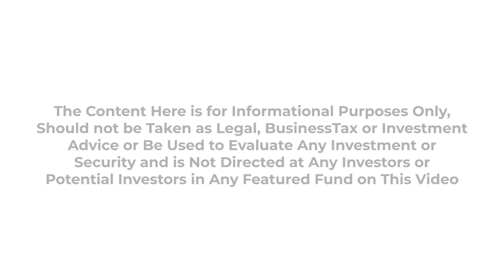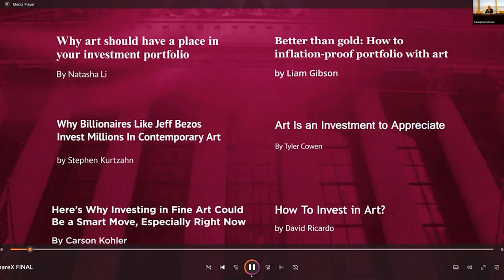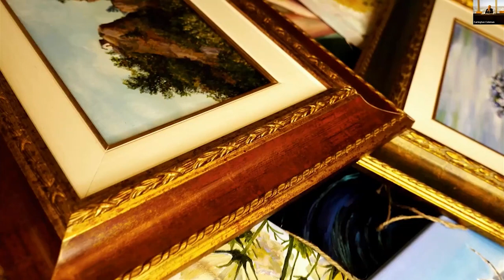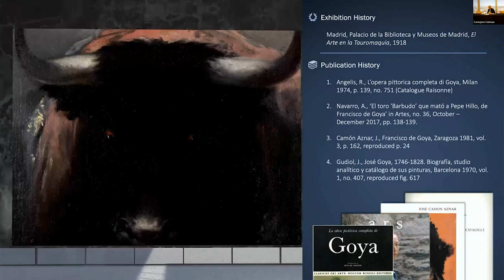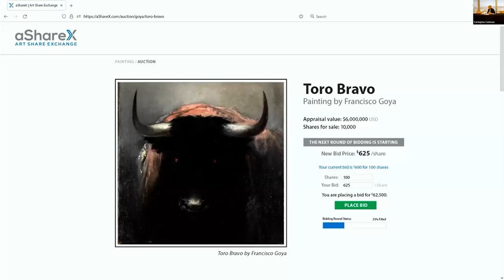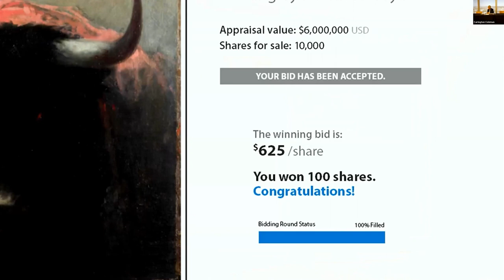October 25th-26th Dallas , IVYFON - Fractionalized Art Equity and Lending Strategies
Alan Snyder, Managing General Partner - Shinnecock Partners / aShareX